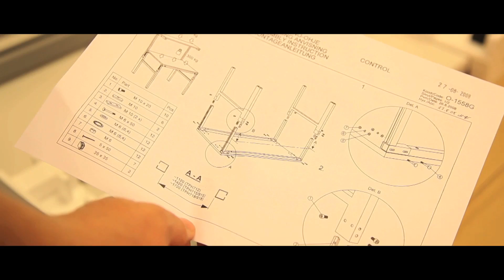TP PH Series Modular Benches